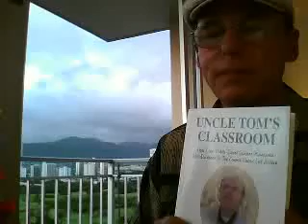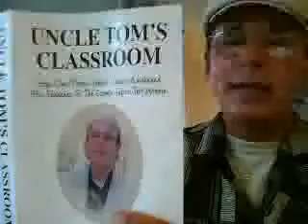Re: Naomi Wolf Celebrated Author of "The End of America"